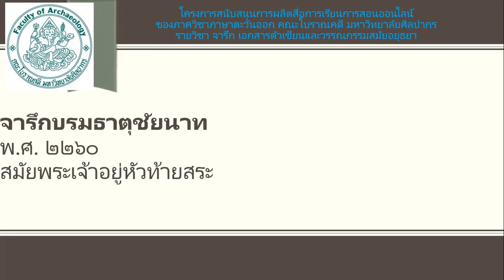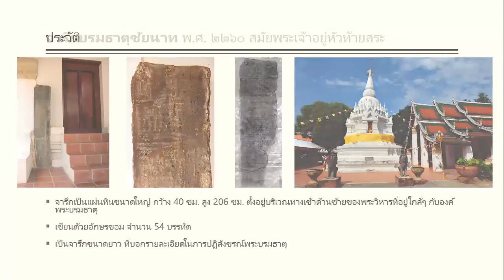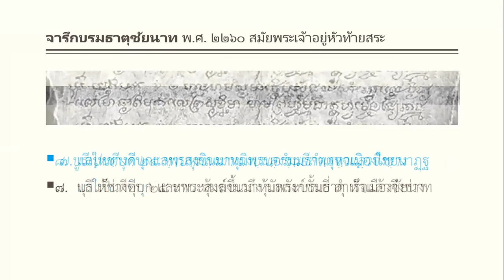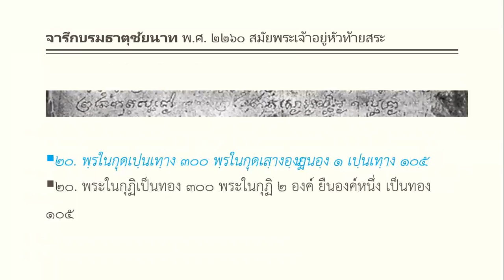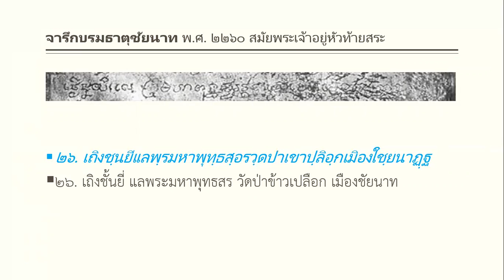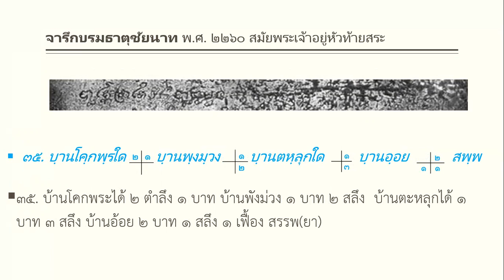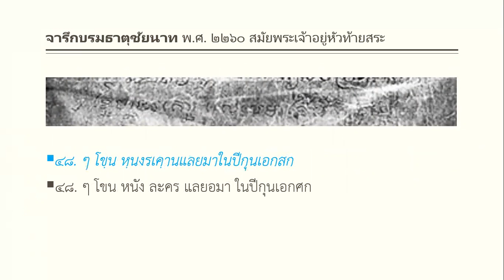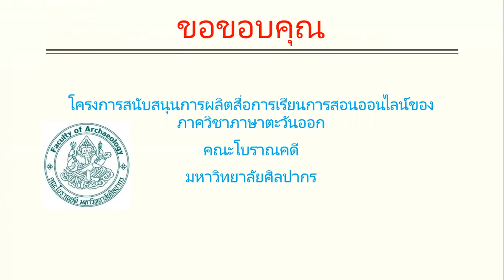บรมธาตุ ชัยนาท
ภาควิชาภาษาตะวันออก  คณะโบราณคดี มหาวิทยาลัยศิลปากร